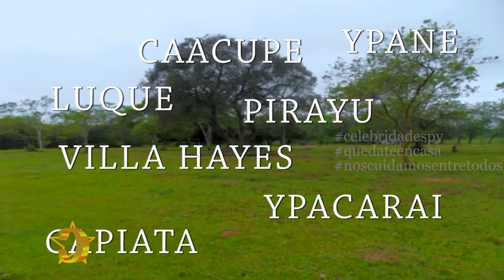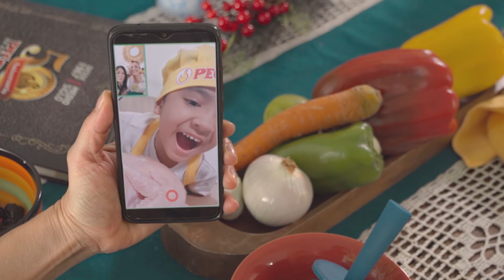CELEBRIDADES BLOQUE 2 MIRTA NOEMI TALAVERA 20 DIC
REPASAMOS 20 AÑOS DE TRAYECTORIA Y MUCHA EMOCIÓN RECORDANDO LAS NAVIDADES DEL ARTISTA LEJOS DE SU PATRIA